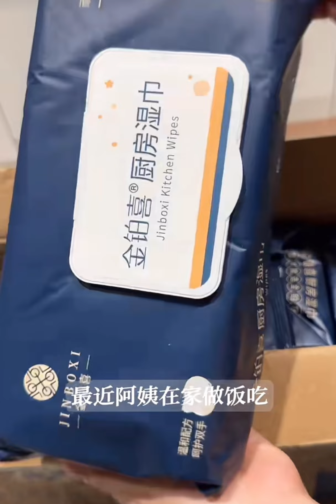Organizing Self Care Products 🎀 | Unboxing and Organizing Household Products With ASMR Sound 🌌